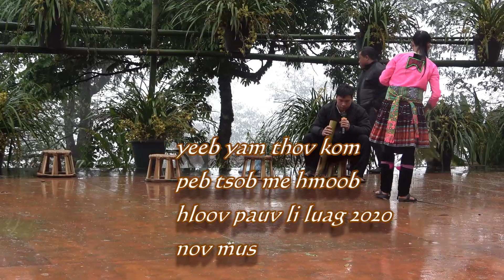movies thov kom hmoob hloov pauv li zaj yeeb yam no hmoob txheeb siv 2020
Zoo siab nej txhua leej txhua tus uas los pom kuv daim videos no yog ho nyiam saib no
hmoob viet nam
ua noj ua haus
pauv dag pauv zog
ua liaj ua teb
ntoj ncig toj tsoob hauv pes
saib hmoob lub neej
neej neeg tu siab
hais zaj tshoob
hmloog dab neeg
saib xov xwm
xwm txheej

                                                     thanks